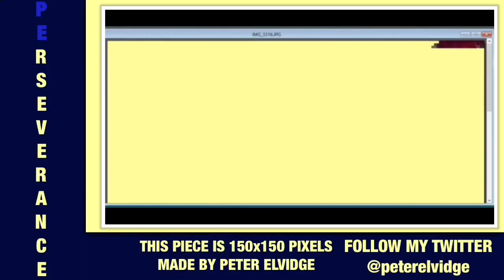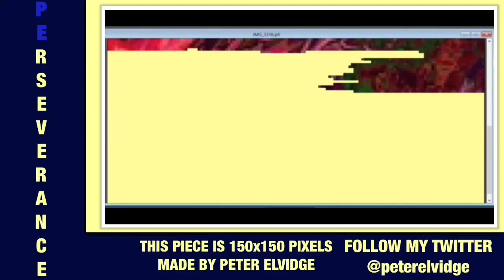Shen League of Legends Pixel Art Time Lapse Video